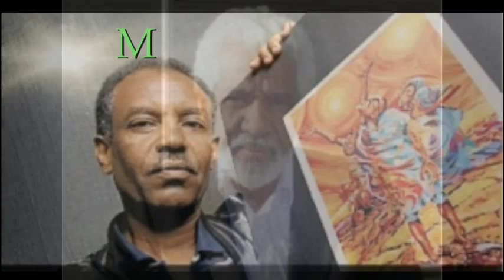Eritrea in Art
Eritrean painters artist